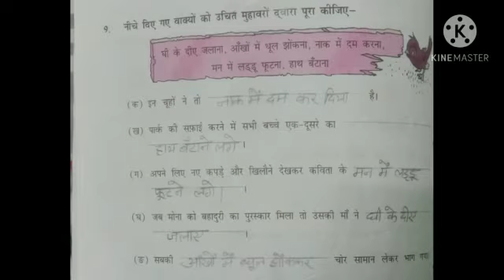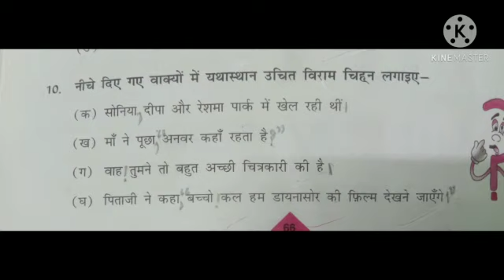Class 6th, Subject Hindi Abhyas Sagar, Lesson 13, Part 3